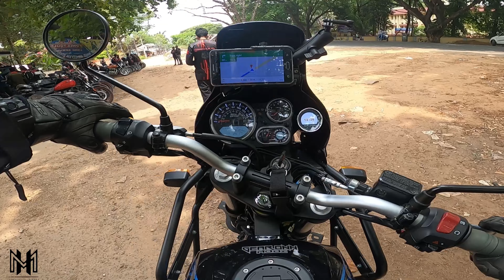ഒരുപിടി നല്ല ഓർമ്മകളുമായി മറ്റൊരു group യാത്ര || TREC ride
Travancore Royal Enfield Club

വീഡിയോ പൂർണമായും കണ്ടതിനുശേഷം നിങ്ങളുടെ അഭിപ്രായങ്ങളും നിർദ്ദേശങ്ങളും താഴെ കമൻറ് രേഖപ്പെടുത്തുക.

▬ STAY UP-TO-DATE! ▬